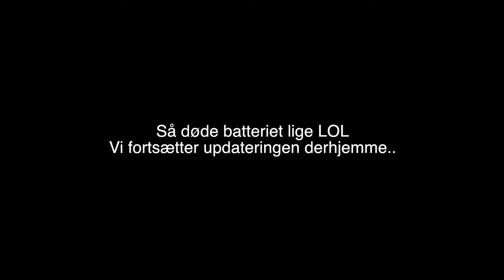JEG HAR TABT 2KG PÅ 1UGE! [Dag 7 - 25 dages challenge]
Her er en lille opdatering efter at være 7 dage inde i min "25 Dages Challenge" med Martin Nobell!
HVEM KAN KOMME I BEDST FORM??
Følg med denne måned, vi kommer til at smide en masse videoer op med tips og tricks til vores metoder at komme i form på..